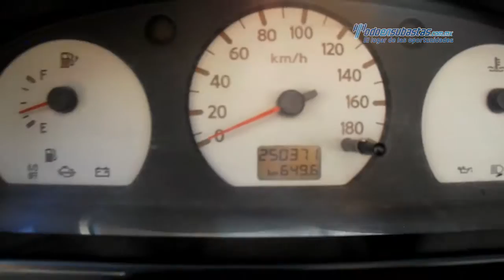Nissan - NP300 Estacas 2008 - 8K012452